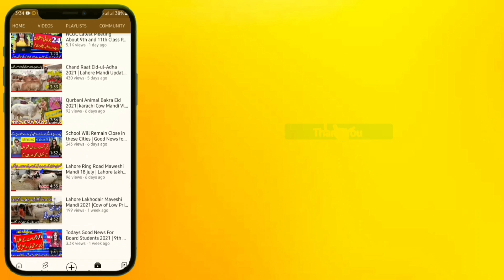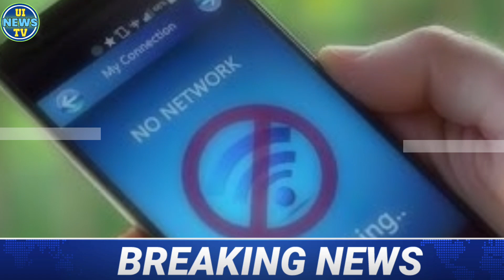Breaking News | Govt Announced To Take Strict Action On 9th-10th Muharram | Notification Issued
Breaking News | Govt Takes Strict Action On 9th-10th Muharram | Notification Issued

All images are taken from Google image search and all images are fairly used in the making of this video for the entertainment infirmative purpose.we did not mean to hurt anyone or victimise anyone emotionally.thanks Google for providing such useful and helpful material.